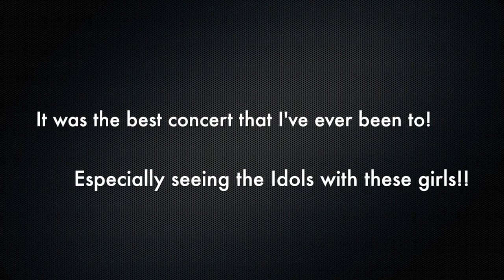First KPOP Concert: EXO, I.O.I, MAMAMOO, FIESTAR, & DJ MAXIMITE!!! | South Korea VLOG June 18, 2016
If the camera keeps moving during the show, it was because I was dancing hahaha..

We got the chance to attend a concert which was one of my goals before I went to Korea and we actually went! We got to see so many IDOLS at SUWON KPOP SUPER CONCERT!! It was a really great experience and I would go again!!